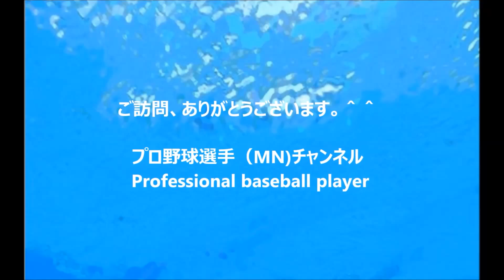エルドレッド&菊池涼介選手とのコミュニケート！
20161023日本シリーズ第二戦広島エルドレッド豪快打った瞬間ホームラン

大谷翔平とエルドレッドの乱闘寸前のこの場面を知っているか？[キリトルＴＶ]

エルドレッド娘のだるそうな態度が可愛い in優勝パレード 広島東洋カープ

くるり - 「ロックンロール」　～わたしにとってのくるり～　ブラッド・エルドレッド（広島東洋カープ）